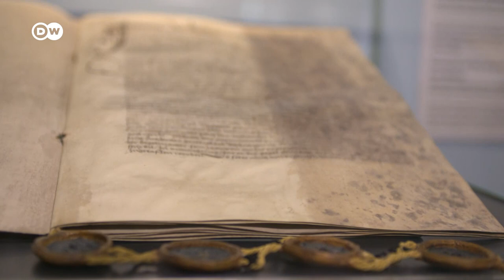The Fuggerei: Why You Can Live In One Of These Idyllic Medieval Houses – For Just 88 Cents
The Fuggerei is the world’s oldest social housing project. It’s been part of the city of Augsburg, in southern Germany, for 500 years now. Special rules apply to live there. One of them – you have to be Catholic.